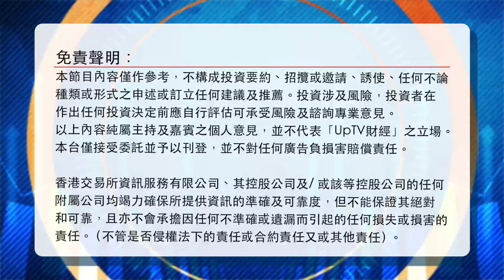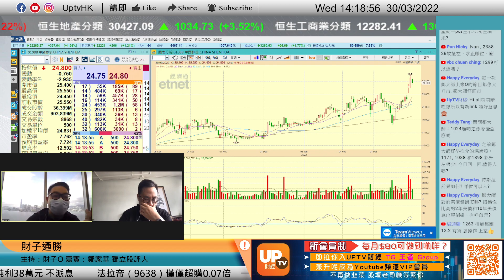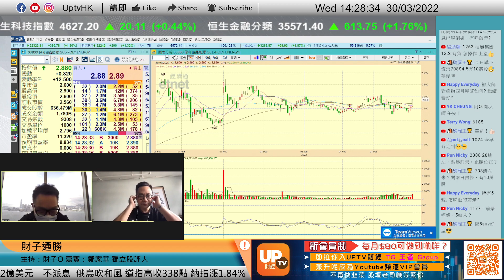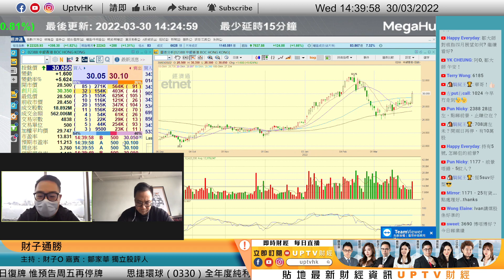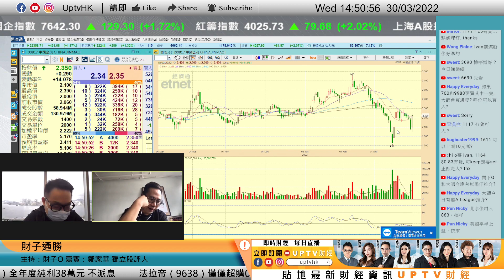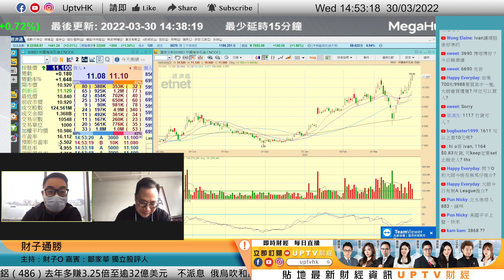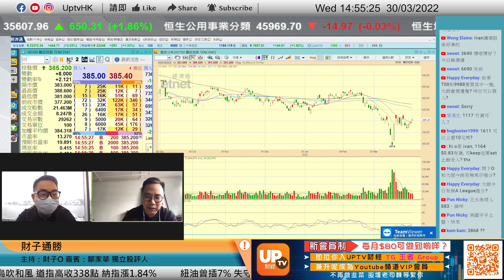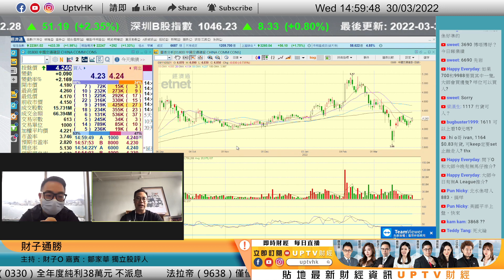打賞設限 成交放大下挫 快手有得彈好走？《財子通勝》 30/3/2022 主持：財子O 嘉賓：鄒家華 獨立股評人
打賞設限成交放大下挫 快手有得彈好走？

個別股票時間點：
00:00
01:00
05:00 碧瑤綠色集團 1397
14:30 快手－Ｗ 1024
15:40 友邦保險 1299
18:05 保利協鑫能源 3800
21:00 恆大汽車 708
38:00 微盟集團 2013
40:40 中廣核礦業 1164
43:00 中國海洋石油 883

▷ 牛牛號：UPTV財經 18213082
請多多支持各 UPTV主持
▷專家黃家俊 (黃家俊 Leo Wong)